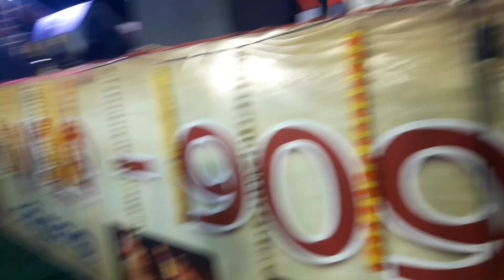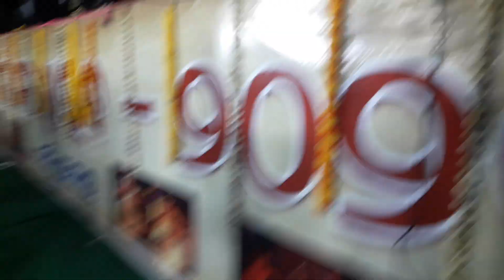Ama gaa ମହୋତ୍ସବ, 2023,